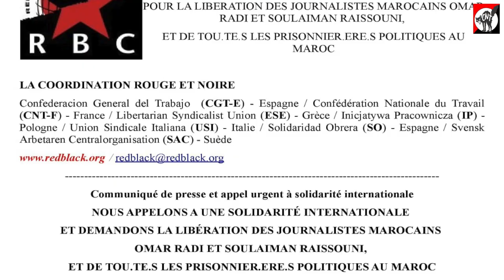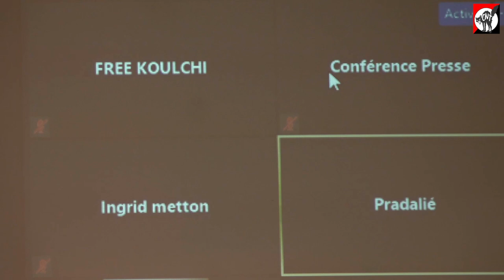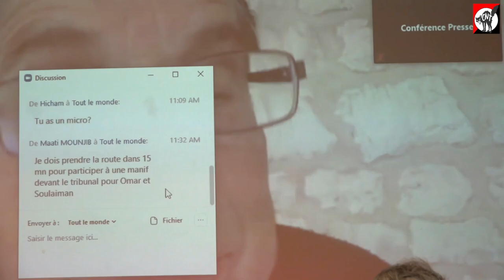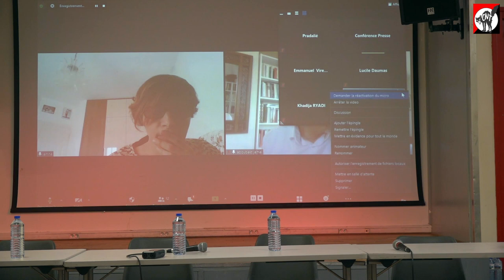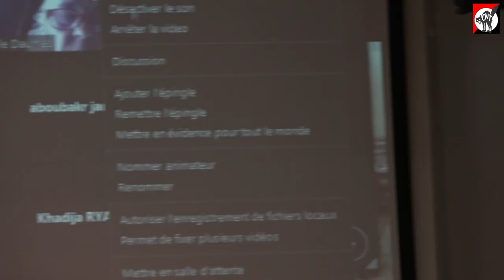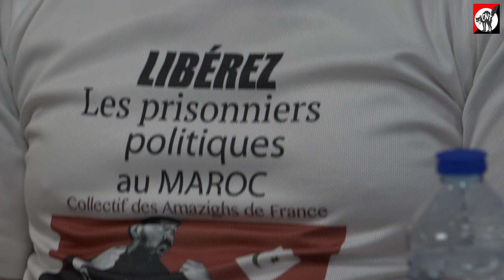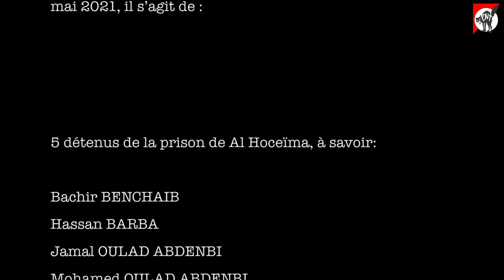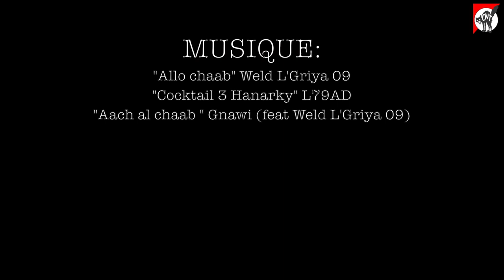Maroc: conférence de presse pour la libération des journalistes Omar Radi et Soulaimane Raïssouni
La Confédération nationale du travail (CNT) a organisé une conférence de presse pour la libération de deux journalistes marocains emprisonnés Omar Radi et Soulaimane Raïssouni, ainsi que de l'ensemble des prisonniers politiques du pays, mardi 18 mai 2021 à Paris, au Centre international de culture populaire (CICP).

Cet évènement, avec des personnalités en présentiel et des intervenants à distance, se déroulait en même temps qu'une audience des deux journalistes détenus dans la prison d'Oukacha à Casablanca.
Nous vous proposons la conférence de presse filmée en intégralité. Elle fait le point sur les deux affaires (1), la mobilisation (2) et présente plus généralement les réalités, les difficultés des journalistes, la situation sociale et les droits de l'Homme au Maroc.
TIMING DES INTERVENANTS

INTRODUCTION:Intervention de Julie C. pour le secrétariat international de la CNT (2) et le syndicat interprofessionnel de la presse des médias, de la culture et du spectacle (SIMPCS-CNT) (3)
11mn35s: Christian Mahieux (membre de la commission internationale de l'Union Syndicale Solidaire)
13mn23s: Dominique Pradalié (secrétaire générale du SNJ)
15mn56s: Emmanuel Vire (secrétaire générale du SNJ-CGT)
19mn14s: Alain Gresh (directeur du journal en ligne Orient XXI)
25mn08mn35s: Maati Monjib (journaliste et historien)
33mn40s: Rosa Moussaoui (journaliste à l'Humanité)
40mn06s: Aboubakr Jamaï (journaliste et universitaire)
51mn09s: Joseph Tual (ex-reporter France 3, réalisateur de film)
56mn43s: Hicham Mansouri (journaliste)
1h04mn17s: Antoine Bernard (directeur du plaidoyer pour Reporters Sans Frontières)
1H10mn 35s: Amna Guellali (responsable du bureau Afrique du Nord - Moyen-Orient de Amnesty International)
1H17mn09s: Khadija Ryadi (bureau national de l’Association Marocaine des Droits Humains au Maroc)
1H28mn16s: Ingrid Metton (avocate des prisonniers politiques sahraouis du groupe de Gdeim Izik)
1H37mn34s: Jawad Moustaqbal (bureau national de Attac-CADTM Maroc)
1H50mn31s: Lucile Daumas (militante des droits de l'Homme, spécialiste de la question foncière au Maroc)
1H58mn 48s: Brahim El-Otmani (Comité France de FreeKoulchi)
2h02mn59: Hassan Oumessaoud (Comité de Soutien au Mouvement du Rif à Paris)
2H09mn22s: Bachir Moutik (Association des Familles des Prisonniers et Disparus Sahraouis)
2H15mn27: Conclusion de la conférence de presse
2H17mn03: actualisation de la situation des deux journalistes prisonniers Omar Radi et Soulaimane Raïssouni (au 12 juin 2021)

(2) La CNT a impliqué deux réseaux syndicales dans le soutien aux deux journalistes, le Réseau Syndical International de Solidarité et de Luttes (RSISL), et la Coordination syndicale Rouge et noire (Red Black Coordination)